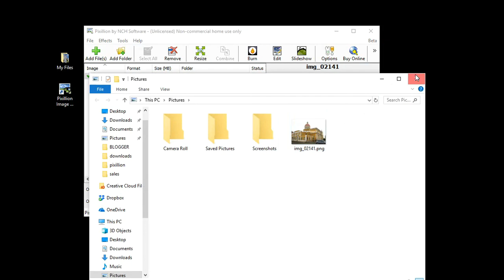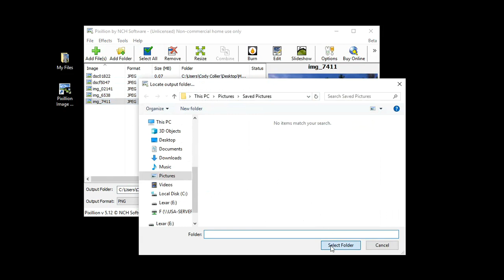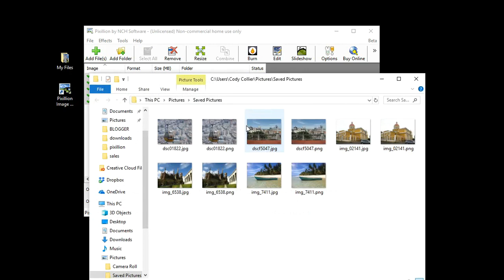How to Resize an Image | Pixillion Image Converter Tutorial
This video will show you how to resize a picture in Pixillion.

Resizing a picture with Pixillion is a quick and easy process.

To resize a picture, simply open your image into Pixillion and set your output destination and format. Click on the resize button to launch the effects window and choose how you would like to scale your image. Select any additional effects that you wish to apply. When you are finished click OK. Select the image or images that you would like to apply your settings to and then click the Convert button. Your resized images will now appear in your chosen output location.

For more Pixillion tutorials visit the address shown on your screen.